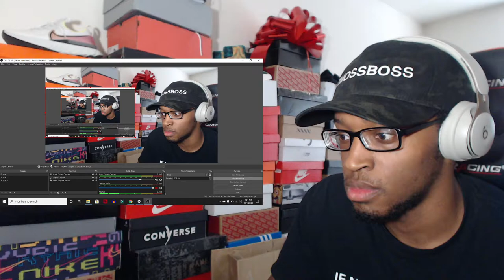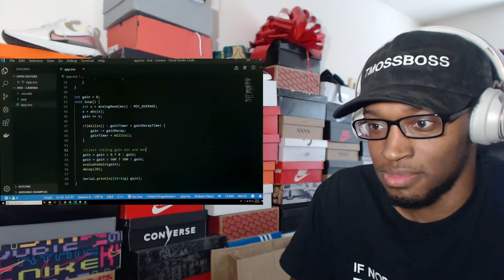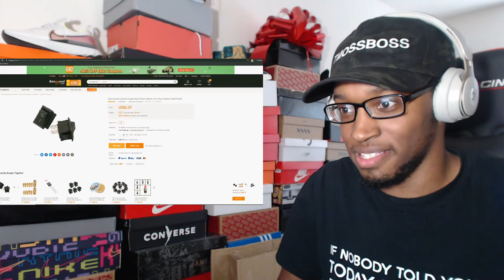Tazer Camera Makes Me The Tallest Person in The Picture REACTION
20 years from now we're gonna see Tazer Cameras in Best Buys and weapon stores.